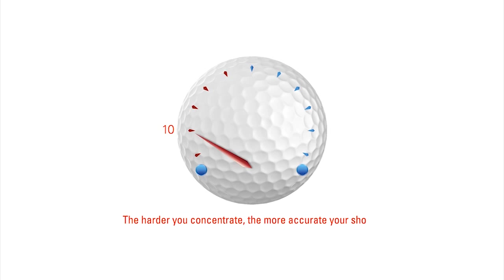MyndGolf with Bryan DeCorso Part II: Game Play. Trailer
Part II of MyndGolf with Bryan DeCorso (Web Tour Champion) takes you through a series of real golf game challenges testing and training your mental powers of focus and anxiety management. Multiple narratives finishing with different outcomes will ensure that you get the most of your mental training each time you play the app, and will keep you engaged up until the last moment.

17 Interaction Points
24 Game Outcomes

Play the full golf game using the power of your brain only. Master your brain to perform your best in golf and life.